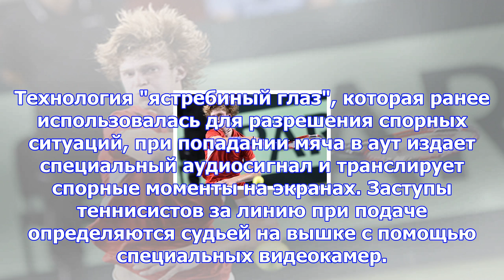Рублев вышел в финал турнира в милане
Россиянин Андрей Рублев победил хорвата Борну Чорича в полуфинале Итогового турнира Ассоциации тенни...